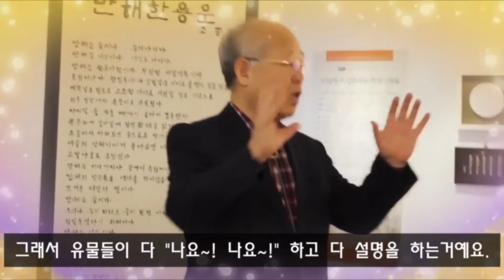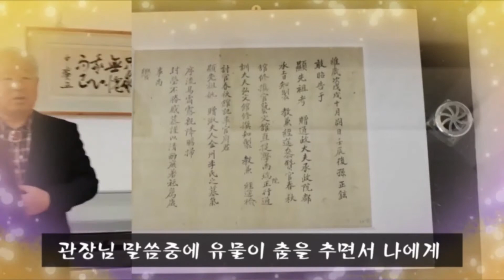문학관TV란 ?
정에서 동으로..
동에서 정으로..

문학관 콘텐츠가 사이버 공간에서 어떻게 표현되어야 하는지
그리고 독자에게 어떻게 다가가야 하는지에 대한 심도있는
고민...
한국문학관협회 전보삼 회장이 펼치고자 하는 문학관TV의 비젼
과 목표는 무엇일까요?

95개 문학관이 가입되어 있는 사단법인 한국문학관협회는 문학관 운영 활성화 및 지역 주민의 문학 향수 기회를 넓히고, 프로그램 상호 공유를 통한 우수 문학 프로그램 개발, 문학관 운영 인력 양성, 문학관 자료의 데이터베이스화 및 홈페이지 개설을 통한 전국 문학관 홍보 및 협력 네트워크 운영을 목적으로 지난 2004년 04월 설립 되었습니다.

[ 협회사업 ]

1. 문학관운영을 위한 지원사업

2. 지역주민의 문학 향수 기회 확대

3. 우수프로그램 상호교류

4. 문학관 운영 인력 양성을 위한 워크숍 개최

5. 문학관 소개 자료 및 홍보물 제작

6. 문학관 건립을 위한 지원 사업